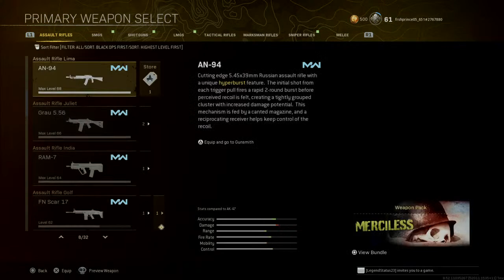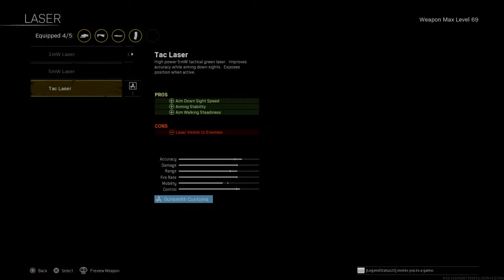frshprince05's Live PS4 Broadcast